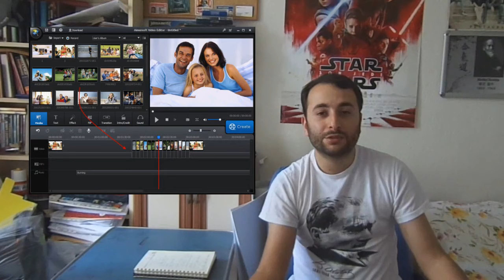Deadpool 2 - Spoilersız Film İncelemesi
Deadpool 2 filmini 18 Mayıs 2018 tarihinde izledim ve spoiler vermeden sizlere izlenimlerimi anlattım. Lütfen sizde kendi fikirlerinizi yorumlarda belirtin.